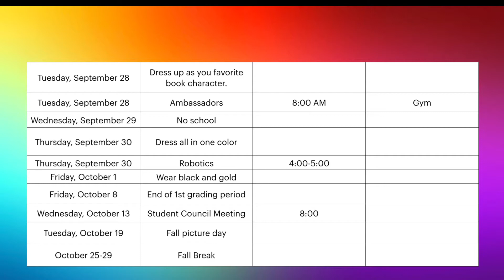WHETV Tuesday, September 28, 2021